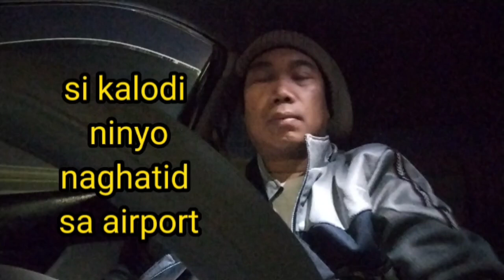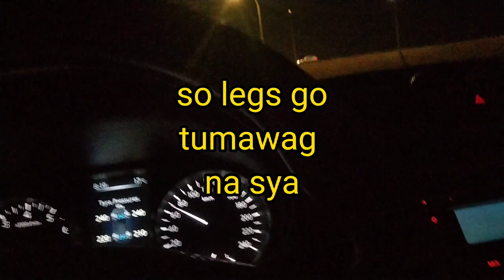si kalodi Nio hatid/airport ulit#lifeinriyadh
Buhay f. driver mga igans laging oncall bawil tumanggi kahit anung Oras pag kinailangan Ang serbisyo mo gogogo lang tayo, tiis lng may awa din Ang Dios, para sa pamilya at para sa bayan Buhay ofw ohyeahh..
lcd tv official.
(para lagi Kang updated sa kaganapan ng Buhay ko bilng
isang f. driver nangangarap umasenso please 🙏🙏support me mga igans.